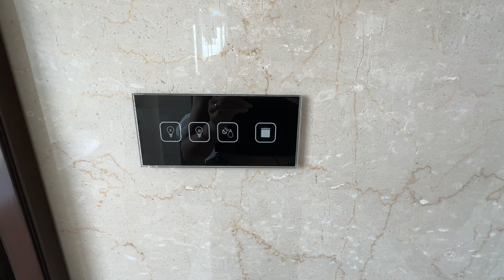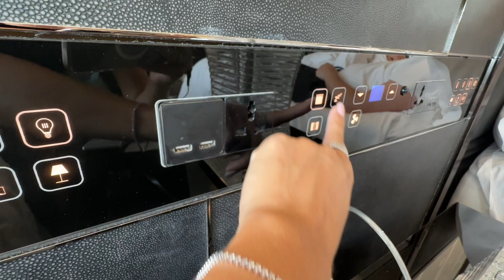Путешествие в Астану. Обзор гостиницы The St. Regis Astana и The Ritz-Carlton Astana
Мне, как дизайнеру, всегда интересно рассмотреть в деталях архитектуру и интерьеры отелей в разных городах и странах, в которых мы останавливается. Каждая гостиница уровня 5* обычно проектируется известными дизайнерскими бюро, которые используют в своих интерьерах интересные и нестандартные решения.
В этот раз мы посетили город Астана в Казахстане и сделали  обзоры гостиниц The St. Regis Astana и The Ritz Carlton